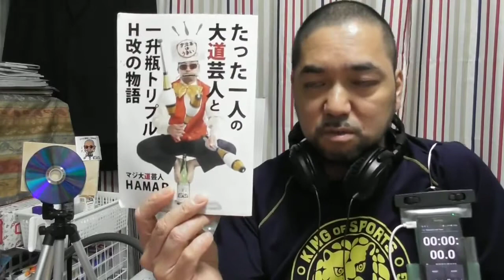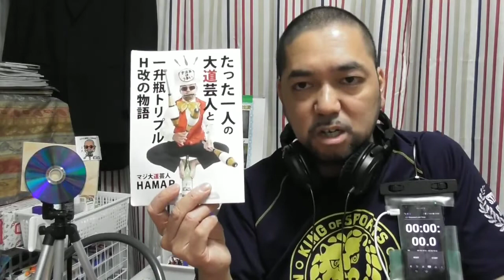おおかみこどもの雨と雪 リアクション Wolf Children reaction 反応 ツッコミ 感想【まさに純愛物語って感じでした！】 同時視聴 マジ大道芸人 子供向けマジシャン 京都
ありがとう！さようなら！推定1500本以上の初見アニメリアクション動画大量供養生配信！だが母帰宅で即終了！4時間で1085本消去しました(辛い！)

ありがとう！さようなら！でも母帰宅で即終了です！今日は残り341本消して337日で投稿した合計1426本を削除しました。地獄の苦行でメンタル逝きました。

KBS京都「岡崎体育の京の観察日記」2回  岡崎体育 やばいTシャツ屋さん こやまたくや
カンテレ｢フットマップ｣フットボールアワー 藤本敏史(フジモン) 岡田結実 館山聖奈